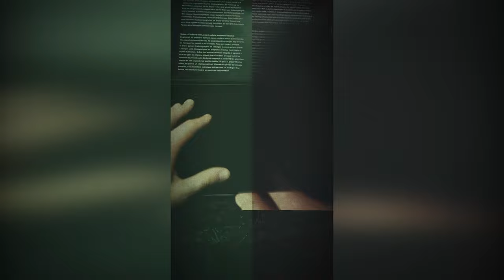Sniper Tattoo Photography Kit Artist Reels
Sniper provides you with perfect photos of your tattoos.
Without any post-processing.